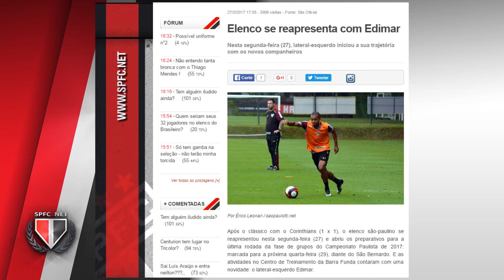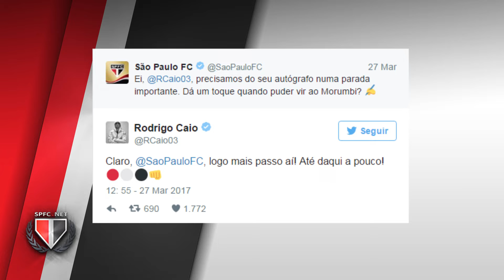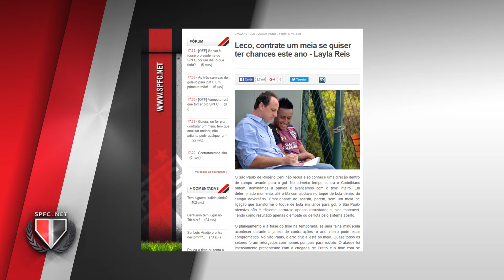PRECISAMOS DE UM MEIA - NOMES DISPONÍVEIS NO MERCADO - LAYLA REIS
PRECISAMOS DE UM MEIA, ISSO É UM FATO!
ESSE E MUITOS OUTROS ASSUNTOS FORAM TRATADOS NESSE VIDEO, FIQUEM LIGADOS TB NA ENTREVISTA DO RODRIGO CAIO LINK ABAIXO: